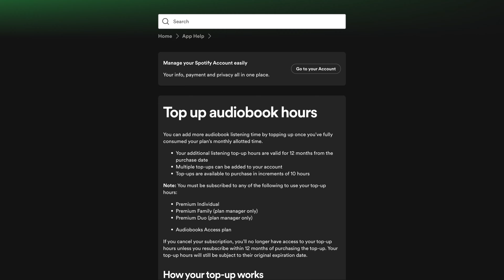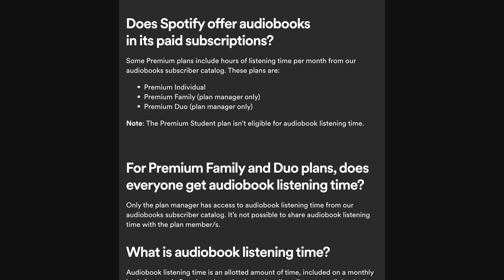Spotify vs Tidal 2024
In this video, we compare the features, plans, and pricing of Spotify and Tidal. We delve into Spotify's free and premium plans, including the student, individual, duo, and family options, as well as its audiobooks feature. We then explore Tidal's high-resolution audio options and various plans, including its DJ extension add-on. This comparison will help you decide which service suits your needs best, whether you prioritize audio quality, music videos, or integrated podcasts and audiobooks.

00:20 Spotify Features and Free Plan
00:47 Spotify Premium Plans Breakdown
03:01 Tidal Features and Plans
05:02 Conclusion and Recommendations